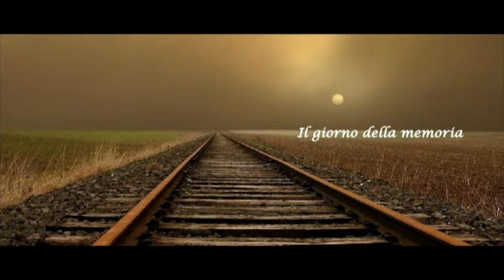Il giorno della memoria | Daniel Vogelmann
Daniel Vogelmann, figlio di Schulim Vogelmann ebreo deportato e sopravvissuto al campo di sterminio, racconta cos'è per lui il giorno della memoria.